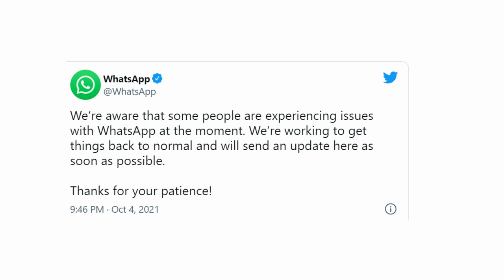अचानक से क्यों बंद हुए Whatsapp, Facebook & Instagram !!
6. हिंदी टेस्ट पेपर FOR TGT AND PGT TEACHER ... DOWNLOAD PDF .

7. POLITICAL SCIENCE MCQ,s BASED BOOKLET PDF.

8. HINDI PEDAGOGY E-BOOK FOR CTET, KVS, DSSSB, HTET, UPTET, REET ETC. (HINDI MEDIUM)...

9. ENGLISH PEDAGOGY FOR CTET, KVS, DSSSB, HTET, UPTET, REET ETC. .

10. MATH PEDAGOGY (HINDI MEDIUM) FOR CTET, KVS, DSSSB, HTET, UPTET, REET ETC.

11. सामाजिक विज्ञान (SOCIAL SCIENCE PEDAGOGY IN HINDI MEDIUM) FOR CTET, KVS, DSSSB, HTET, UPTET, REET ETC.

12. MATH HANDWRITTEN NOTES (हिंदी मिडियम) BY PAWAN YADAV SIR FOR ALL COMPETITIVE EXAMS .

13. REASONING HANDWRITTEN NOTES (हिंदी मिडियम) BY RITU MAM FOR ALL COMPETITIVE EXAMS .

14. बाल विकास और शिक्षा शास्त्र (HINDI MEDIUM E-BOOK) CHILD DEVELOPMENT & PEDAGOGY (850 महत्वपूर्ण प्रश्न जो पिछले सालों में पूछे गए हैं ).

15. बाल विकास और शिक्षा शास्त्र COMPLETE BOOK WITH THEORY AND QUESTIONS (CHILD DEVELOPMENT AND PEDAGOGY FOR KVS , CTET, HTET and all (HINDI MEDIUM).

16. CHILD DEVELOPMENT AND PEDAGOGY (ENGLISH MEDIUM).

17. CHILD DEVELOPMENT AND PEDAGOGY (ENGLISH MEDIUM) QUESTION BOOKLET (600 MCQ) with Answer (English Medium).

18. पर्यावरण अध्ययन E-BOOK (पर्यावरण अध्ययन के 690 महत्वपूर्ण प्रश्न)...

19. EVS PRT HANDWRITTEN NOTES (HINDI MEDIUM) .

20. COMPUTER MCQ EBOOK (ENGLISH MEDIUM).

24. 550 Most Important Question of Haryana GK by DR. VIJAY SIR.

25. संपूर्ण हरियाणा सामान्य ज्ञान और पिछले सालों में पूछे गए प्रश्न उत्तर (HINDI MEDIUM HANDWRITTEN WRITTEN NOTES).